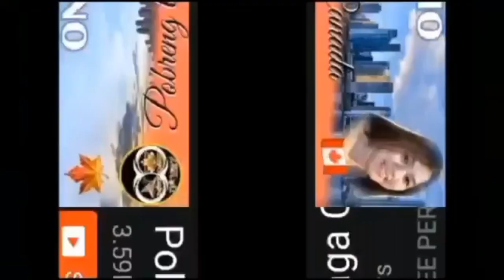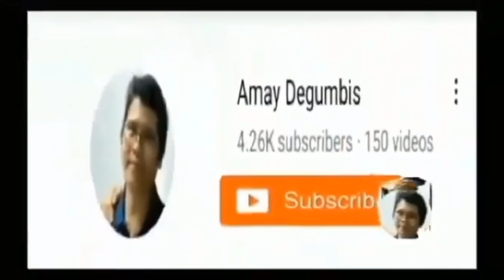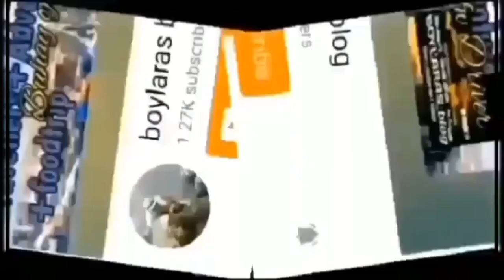FAST and EASY Way to Make Face Mask /5 minutes/Buhay OFW Abroad🇸🇦🇵🇭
face mask paano gumawa.?pag wala ng mabilhan at nagmamadali kana kunin mona yung medyas mo kahit luma payan pwede yan gawin ng paraan panoorin po yung video  i @yolzmae at pwede rin nyo gawin for emergency guyz..